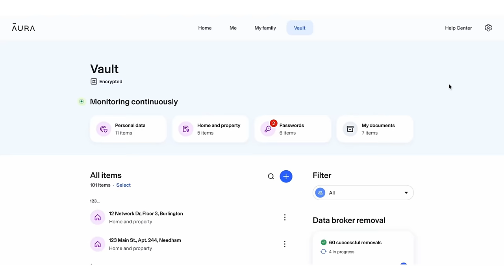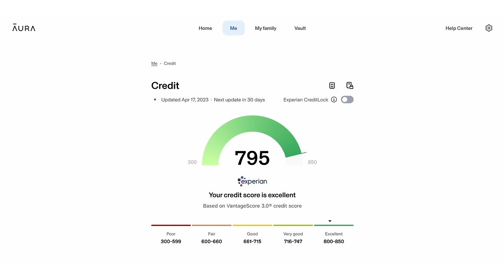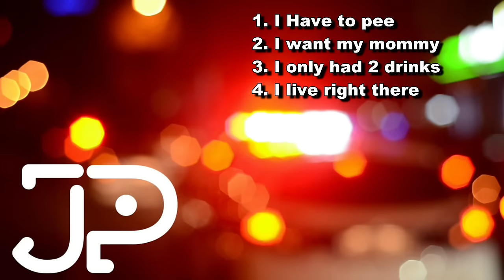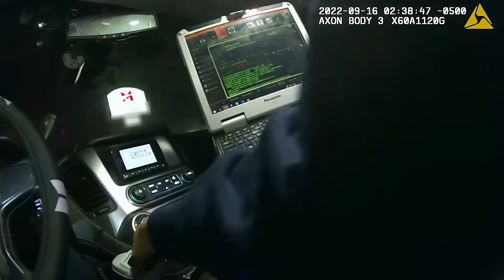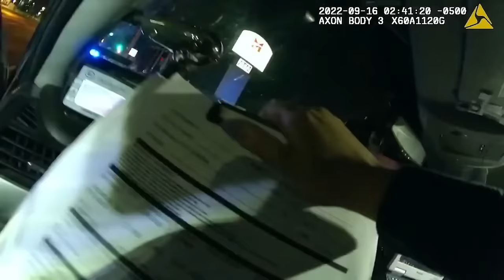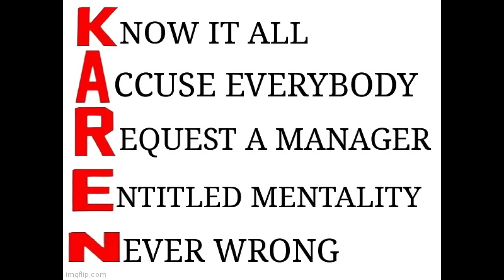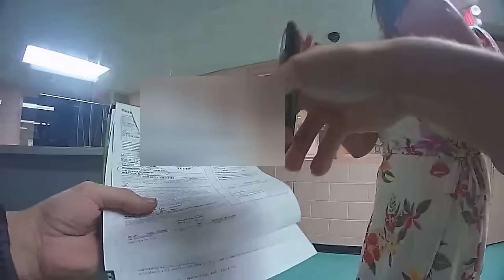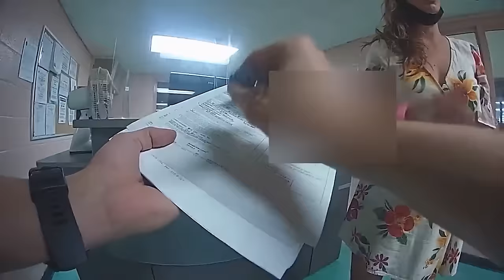When Disgusting Karens SPIT on the Arresting Officer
Get peace of mind that your personal information is protected from scammers, hackers and data brokers! Prevent Identity theft and Fraud before it happens!

In today's police bodycam video we have multiple Karens going to jail